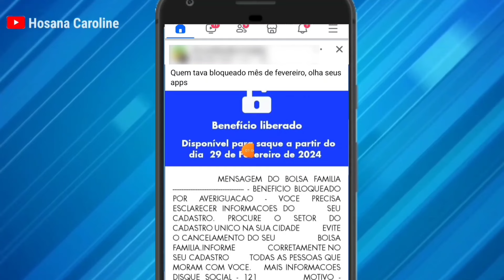APLICATIVO BOLSA FAMÍLIA ATUALIZOU BENEFÍCIO LIBERADO PARA QUEM ESTAVA BLOQUEADO - PÚBLICO 5!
APLICATIVO BOLSA FAMÍLIA ATUALIZOU BENEFÍCIO LIBERADO PARA QUEM EATAVA BLOQUEADO - PÚBLICO 5!